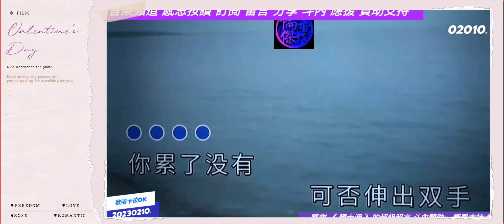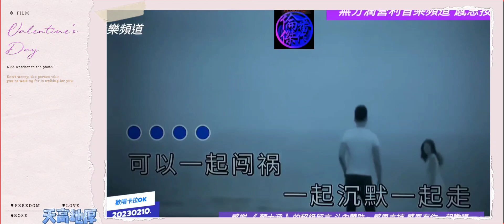不知天高地厚的我，一定陪你到最後💛倫番傑作💛100集(20230210)精彩回顧💛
人生際遇難以言喻，不論好事壞事，好人爛人，都總會在某個時間點遇上。

倘若你無力承擔，沒人能代替你承擔，你無法跟執著於個人觀念而再再傷害你的人共處，你所能做的，只能努力讓自己不被打倒。

詭譎的人性一再試煉，脆弱的人心百受煎熬，仁慈的總是傷痕累累，還得微笑著 風度的 口吐芬芳，因那是教養，是倫理道德的一把尺。

凱西認定的朋友，就是一輩子，你/妳不離，我不棄。路途能陪你/妳走多遠，我必定相隨。無法日日月月朝夕相伴，必定歲歲年年心心相繫。

謝謝Philip Chan  " 凱西對敵人是戰狼，對朋友浪漫"。你是懂得的。溫柔和善良，我一向留給心中認定值得的人。

不知天有多高，地能多厚，借用漢代詩人《上邪》；原詩文是描述女子對愛人的傾慕，友情，我猜想也是適合的～

我欲與君相知，長命無絕衰
山無陵，江水為竭，
冬雷震震，夏雨雪，天地合
乃敢與君絕！

💛如倫說的：揮別過去，繼續前行💛

💛倫番傑作：向 200集大步邁進💛

你累了沒有 可否伸出雙手
想擁抱　怎能握著拳頭
我們還有很多夢沒做
還有很多明天要走
要讓世界聽見我們的歌

不管世界盡頭多寂寞
你的身邊一定有我
我們說過不管天高地厚

想飛到　那最高最遠最灑脫
想擁抱　在最美麗的那一刻
想看見　陪我到最後誰是朋友
你是我最期待的那一個

可以一起闖禍一起沈默一起走
可以一起飛翔一起淪落
不管天高地厚陪著我
陪我一起大聲狂吼

想飆到　那最高最遠最遼闊
想唱完　那最感動的一首歌
沒看見　那天高地厚不肯放手

因為我有我想要的朋友
你是我最想要的朋友